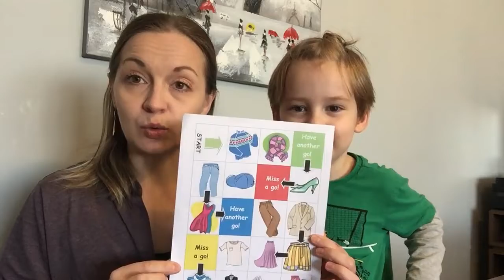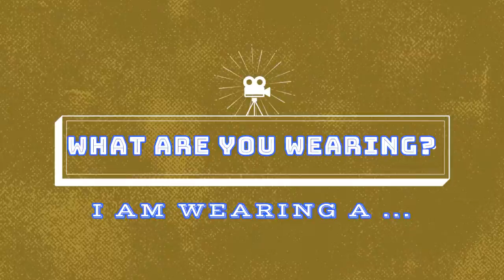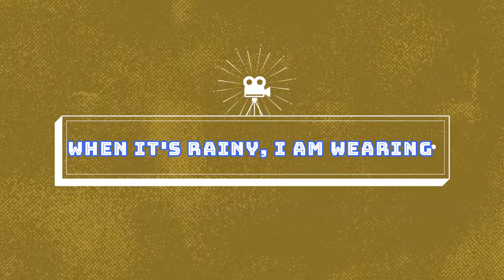CLOTHES 1 | Как построить урок на тему CLOTHES.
Learn clothes and say when you can wear them.

Russian Time: 00 - 00:46
English Time: 0:46 - 8:47
Clothes Vocabulary: 1:25 - 3:56
Rainy Weather: 4:11 - 5:08
Winter Clothes: 5:40 - 6:40
Summer Clothes: 7: 35 - 8:15